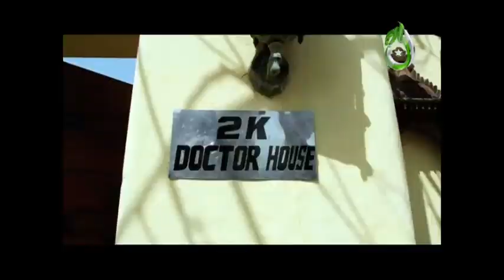Hum Sab Ajeeb Se Hain I Episode 31 | Aaj Entertainment I Pakistani Comedy Drama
Behtareen is a mischievous woman who always creates trouble for her husband Hashim, who is a strict businessman. Behtareen has two children, a cunning daughter called Eisha, and a daft-like son Pappu, while her sister-in-law Zohra Jabeen also accompanies them in their weird plans and games.

CAST
HinaDilpazeer, ShabbirJaan, Uroosa Siddiqui, Minal Khan, Ahmed Ahsan, Danish Nawaz, Saleem Meraj, Hafeez Mama, Hira Sheikh, Jawaid Jamal, Aslam Sheikh, Anjum Malik, Hina Rizvi